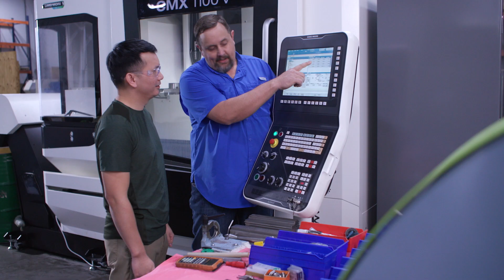Innovation Lives Here: Kemlon